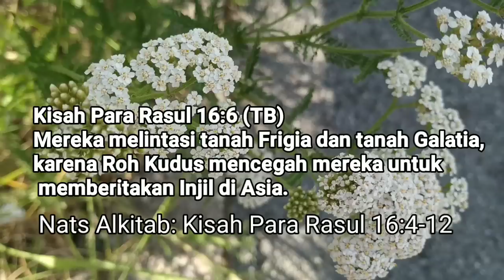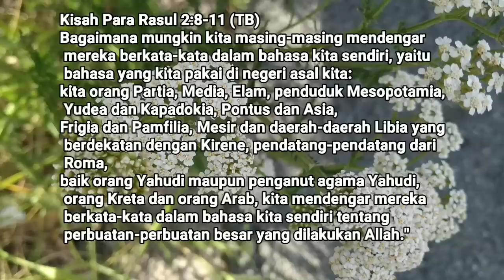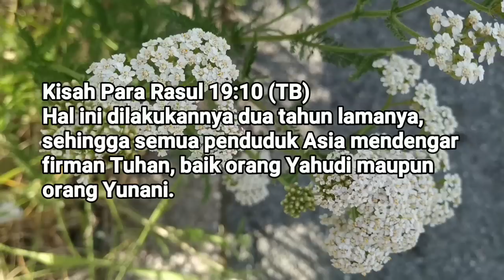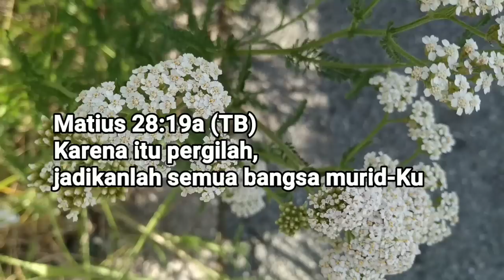Ikuti Tuntunan Roh Kudus - Renungan Harian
Renungan Firman Tuhan hari ini berbicara bahwa dalam segala aspek kehidupan, kita perlu untuk mengikuti tuntunan Roh Kudus senantiasa, termasuk dalam pelayanan dan pekabaran Injil.

Dukungan dana untuk pelayanan renungan Suara Injil dapat dikirimkan via transfer ke:
a/n: Diakonia Internasional
atau
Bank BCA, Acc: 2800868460